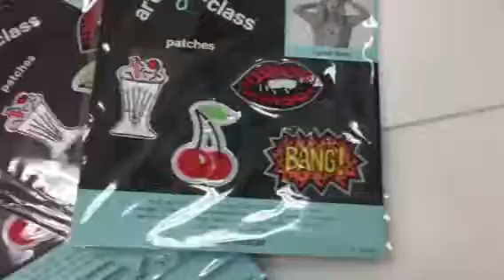Target mini vlog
Sorry if their is no outro because we might have forgot that we started a vlog